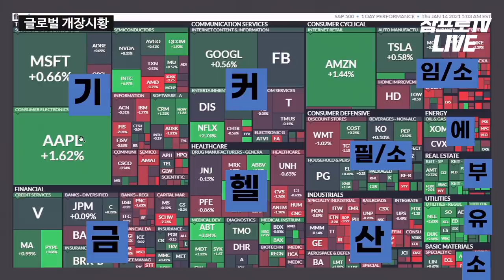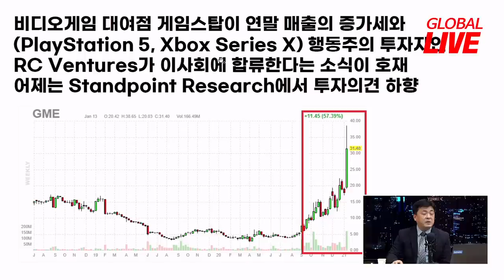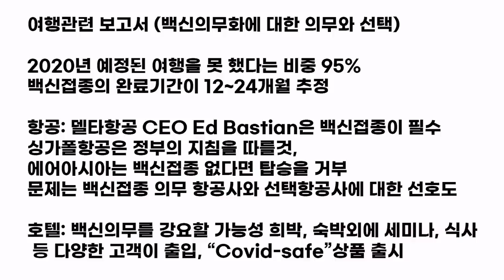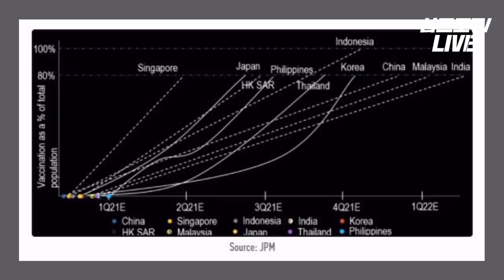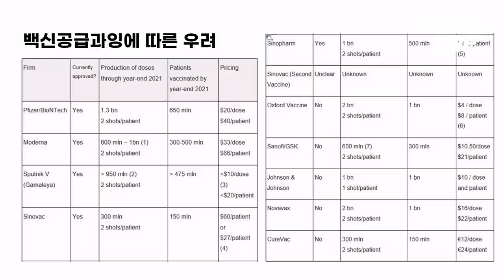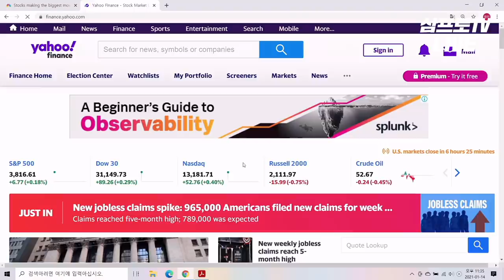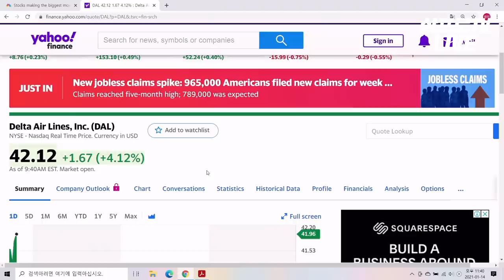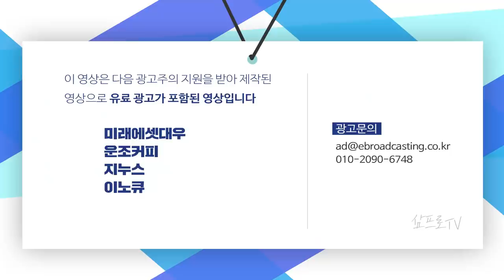코로나 백신 접종 중... 모더나 적정 주가는 얼마? f. 미국주식에미치다 장우석 본부장